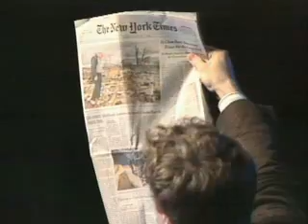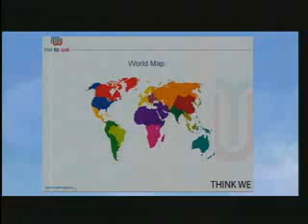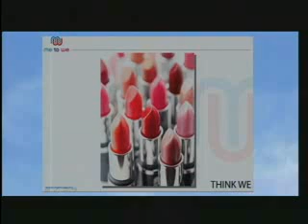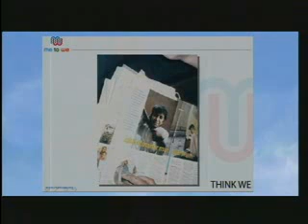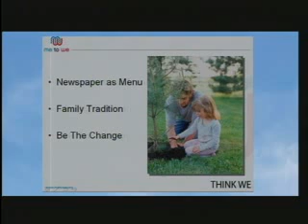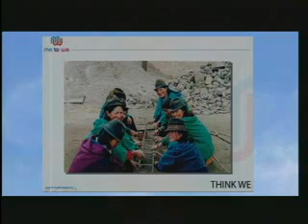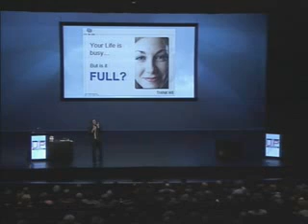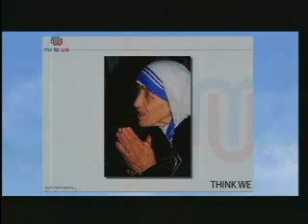Craig Kielburger at The UP Experience 2008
Are you ever too young or too old to change the world? Now 24, children's rights advocate Craig Kielburger began his work at the age of 12 years old, has touched the lives of more than one million young people with his organization, Free the Children, and is a New York Times-best selling author as well.